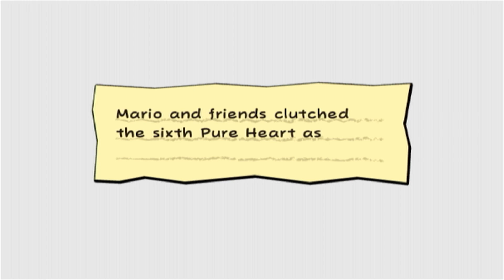KING CROACUS BATTLE! | Super Paper Mario Episode 25 | Cable Let's Play (Justin)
Hello guys and welcome back to another episode of the Super Paper Mario series! Today on episode 25, we finish off chapter 5 with a boss battle with King Croacus!

Super Paper Mario is a 2007 action role-playing game (RPG) developed by Intelligent Systems and published by Nintendo for the Wii. It is the third installment in the Paper Mario series and the first Mario game to be released on the Wii. The game follows Mario, Peach, Bowser, and Luigi as they attempt to collect Pure Hearts and stop Count Bleck and his minions from destroying the universe. Whereas preceding Paper Mario games are turn-based, Super Paper Mario has elements from RPGs and side-scrolling platformers; some critics described it as a hybrid of the two genres. The game's main feature is Mario's ability to flip between 2D and 3D perspectives. Most of the game is played in a 2D perspective, with the 3D perspective being used to solve puzzles and access previously unreachable areas. Peach, Bowser, and Luigi also have unique abilities, and additional abilities can be gained through acquiring partner characters known as Pixls.